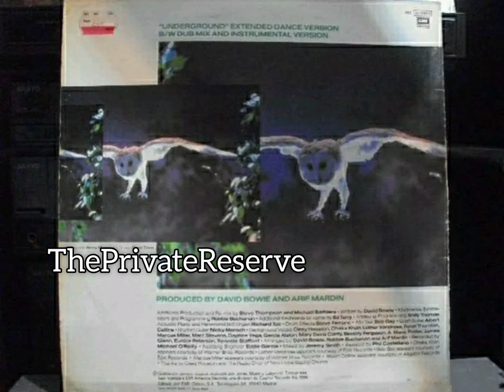David Bowie - Underground (Dub Mix) (B1) 1986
Sello:

EMI America

Formato:

Vinilo, 12", Maxi-Single, 45 RPM

País:

Portugal

Publicado:

1986

Género:

Rock, Pop

Estilo:

Pop Rock